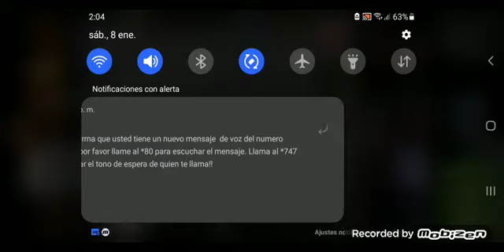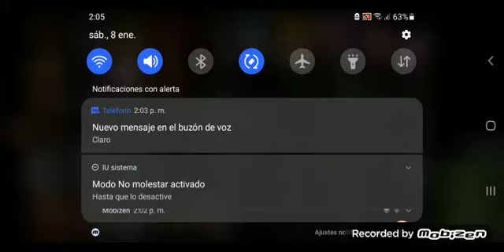Challenge Ucn: Creppy Crawlies 4